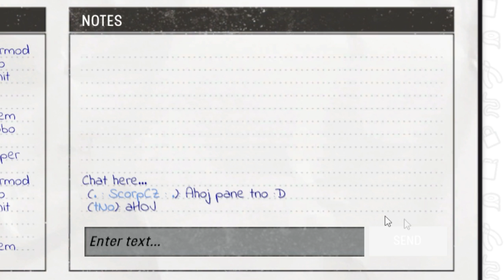+18 DŮCHODCE TNO V AKCI!!! - Stayin' Alive /w JayseeSK a Scorp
Do your best to die, or to save your enemies from death in this frantic multiplayer game about life and death. 2 Maps, 4 vs. 4 matches, death is in the air.

► PC sestava
GPU: EVGA GeForce GTX 1060 6GB SC GAMING
Zdroj: Corsair VS650 650W
CPU: Intel Core i7-4790
RAM: Kingston DDR3 8GB 1866MHz CL10 HX318C10FBK2/8 HyperX Fury Bl
Deska: MSI B85-G41 PC Mate
HDD1:Seagate Desktop HDD (Barracuda 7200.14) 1TB
HDD2: Transcend SSD370S (Premium) 128GB
PC skříň: SilentiumPC Brutus M25 Pure Black (BT-M25)
Chladič CPU: SilentiumPC Spartan LT HE922